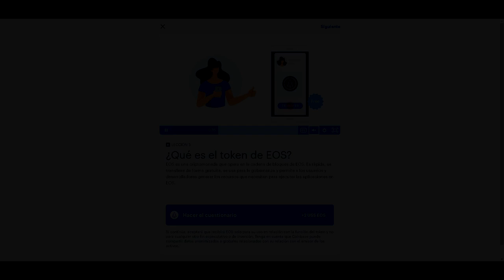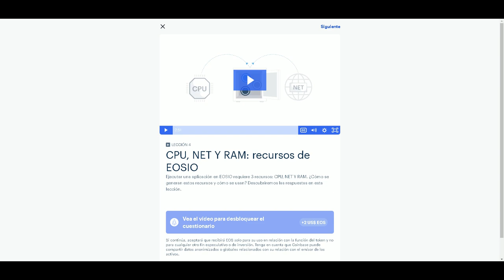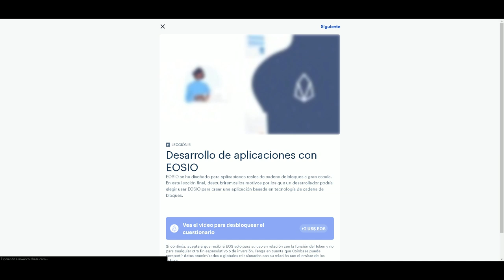DESPISTADOS DE LA PETROLERA ~ RUST VANILLA ESPAÑOL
💻 Mis componentes

Cpu • I7-8700K
2º Monitor • HP 2311x 75 LED